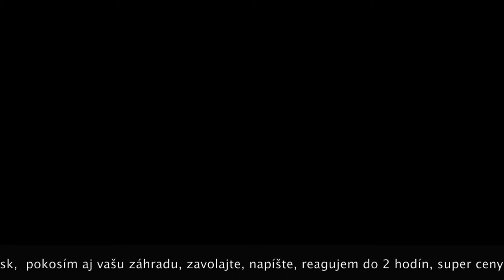Reality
Ing. Oskar Hanták
- používam na reklamu nehnuteľností, píšem články, zdieľam zaujímavé informácie o nehnuteľnostiach